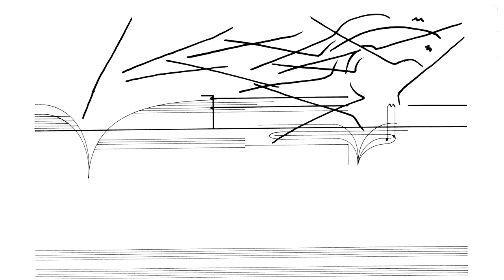Cornelius Cardew: Treatise. Page 190